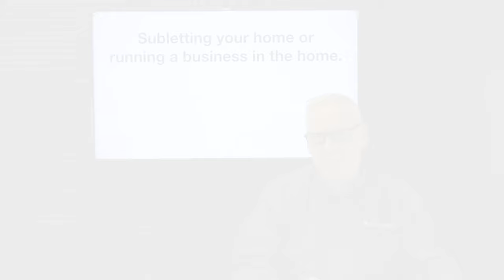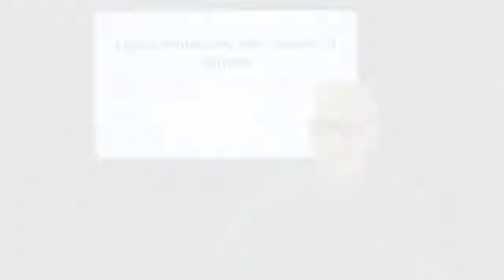Subleasing and Running a Business in the Home, by Blackbird Realty and Management, Inc.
for more information on BlackbirdRealtyAndManagementInc. and if you need the best LasVegasPropertyManagementCompany! to see another available RentalHouseInLasVegas today. You can also call us or visit our office at

1810 E Sahara Ave Ste 112

If you are thinking of subletting or running a business within a rental property that you have leased from us, please let us know before doing so.

Subletting a property that you have leased from us requires a written approval from us. Please make sure to let us know if somebody else will be moving in to the property so that we can run a background check on them first.

Running a business from a property you have leased from us is prohibited. Turning the property into an AirBnB home is considered running a business. AirBnB is the largest hotel in the world, and your lease agreement with us does not permit you to run a hotel within our properties. The properties we lease out are only residential and city ordinance requires a special permit for a residential property to be used like a hotel.

Allowing someone else to move into the home and allowing the home to be used like a hotel are direct violations of your lease and could lead to legal disputes. Please do not violate our lease agreement.

for more information.

Want to live in our wonderful rental homes in Las Vegas? and call our professional Las Vegas property managers today! Know someone who might be interested in our rental house in Las Vegas instead? 'Like' and share our videos with them and help a friend or a family get their dream home!

Experience the best Las Vegas property management with us at Blackbird Realty and Management, Inc.! Learn more about us and our services or get to know more about Las Vegas property management

Your reviews help keep our business thriving. Please take a moment and share your experience

offering video training and outsourcing solutions for property managers around the world.

1810 E Sahara Ave Ste 112